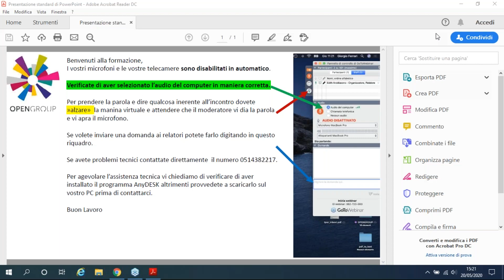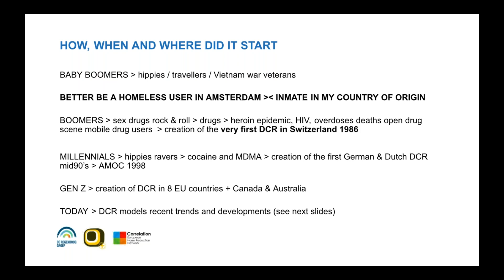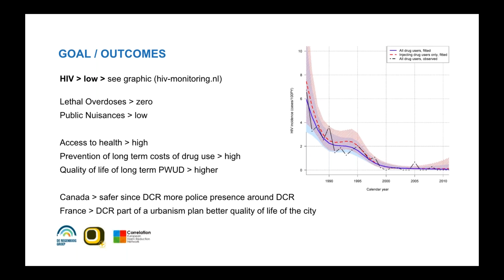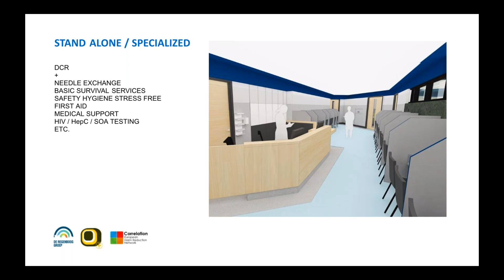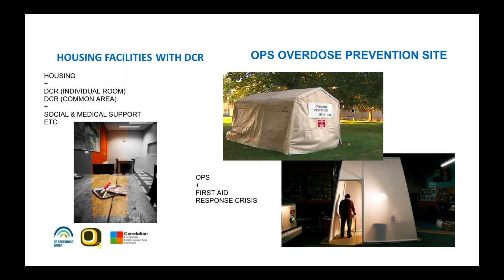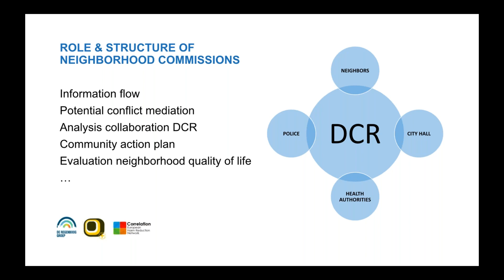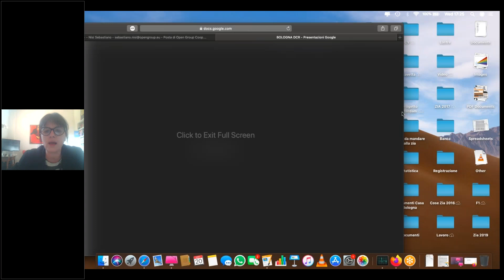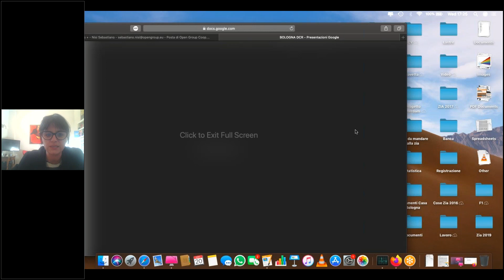Drug consumption rooms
Si è svolta mercoledì 20 maggio 2020 in modalità online la giornata studio sulle Drug Consumption Room e sulle politiche cittadine di riduzione del danno. L’incontro ha coinvolto trenta persone, operatori impegnati nei servizi della grave emarginazione adulta della città, tra cui gli operatori di Open Group.

La riflessione è stata condotta da Cedric Charvet, coordinatore di Amoc e membro del coordinamento del INDCR. L’iniziativa rientra nell’ambito del progetto Erasmus + KA1 “Mobilità nelle Pratiche alternative di interventi locali di riduzione del danno”. Tra le realtà coinvolte anche ASP città di Bologna e l’Azienda USL di Bologna.
Obiettivo dell’incontro focalizzare l’attenzione sulle politiche di riduzione del danno e far conoscere i dispositivi europei e le modalità di intervento, condividere conoscenze sulle Drug Consumption Room, condividere politiche e pratiche sul campo tra professionisti e organizzazioni che lavorano all’interno o intorno al consumo di droga.
La maggior parte delle DCR mira a ridurre i problemi di salute causati dal consumo problematico, migliorare l’accesso ai servizi sociali, terapeutici e sanitari per le persone che usano sostanze.